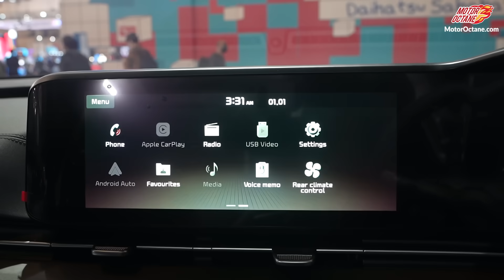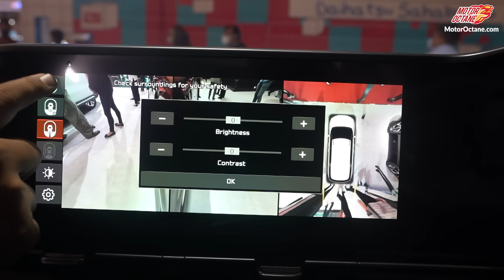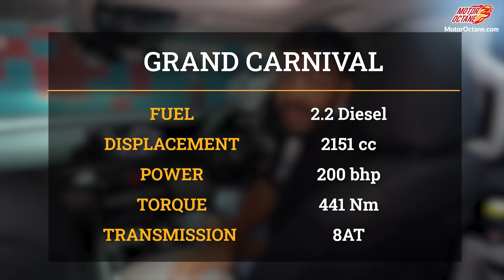New Kia Carnival - India mein CHAHIYE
The Kia Carnival is on sale in India but the rest of the world gets the grand Carnival which is better and gets more features.